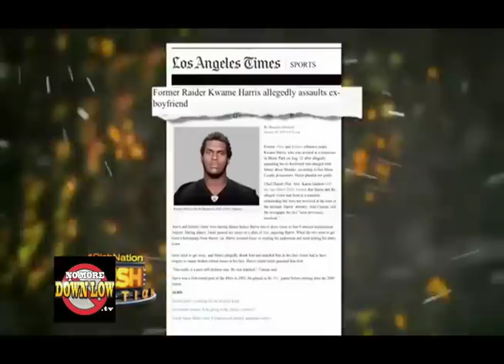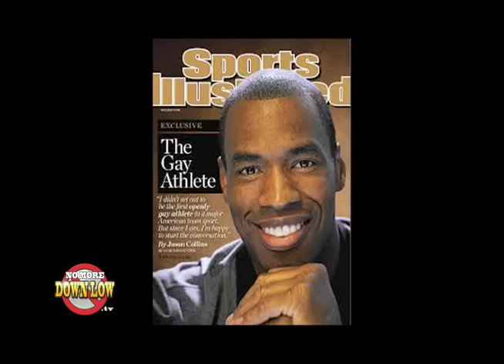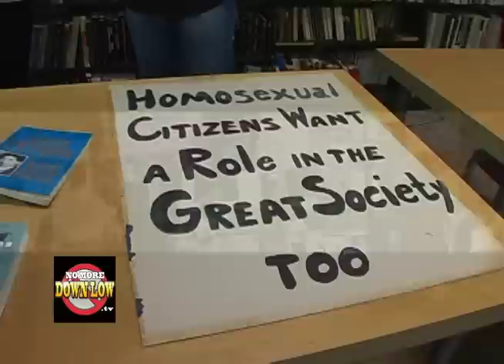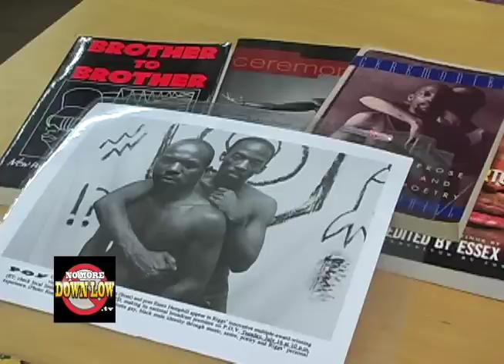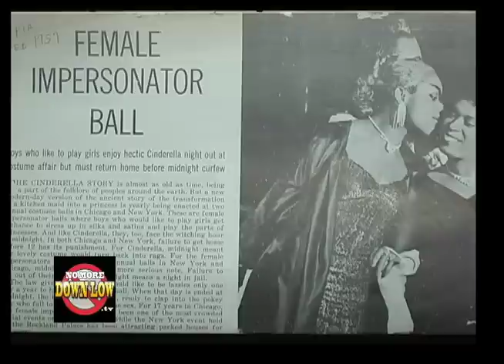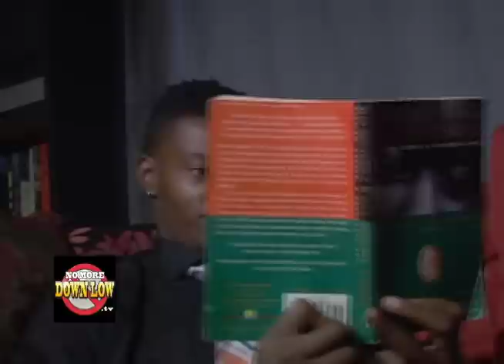The Jason Collins Fallout! NoMoreDownLow.TV Episode 302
Are we under the microscope? Is the media sensationalizing our failed relationships? Has our quest for equality led to more public scrutiny?  In this edition of the award winning web series, NoMoreDownLow.TV, we examine the media's coverage of African American LGBT people and their relationships.  And we'll also meet Kai, a Transman who made a bold transition to become the person he wanted to be.  Plus, we'll introduce you to Dr. Boogie, one of Hollywood's most sought after celebrity hair stylist and discover his passion for breading Italian Mastiff Dogs.  Co-host Janora McDuffie & Kendell are on location at the One National Gay & Lesbian Archives on the campus of the University of Southern California.